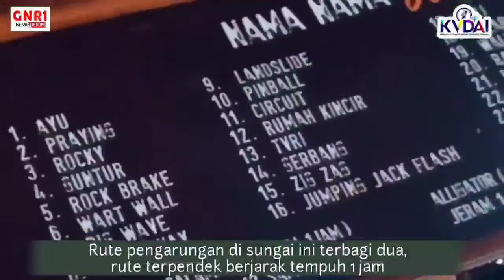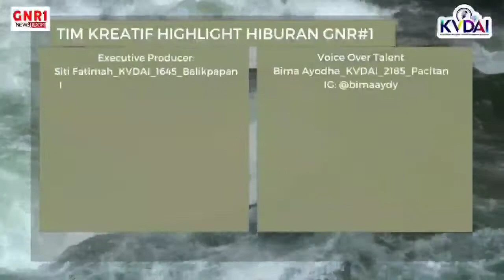3 LOKASI ARUNG JERAM TERBAIK DI JAWA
Dari Studio 1 News Room, inilah KVDAI Highlight...

Sobat KVDAI,
pernah coba olahraga ekstrim sambil wisata? Kalau belum, kamu mesti coba nih wisata arung jeram atau rafting! Mengarungi sungai, menantang jeram demi jeram, melewati batu-batu kali yang menghadang, wah dijamin seru, lho!
Beberapa sungai di Indonesia, khususnya di Jawa, memiliki arus dan kontur yang menunjang wisata rafting. Nah, jika kamu tertarik, simak rekomendasi tiga lokasi arung jeram terbaik di Jawa.

Tayang PREMIERE di Youtube Channel KVDAI pukul 09:00 WIB :

TIM REDAKSI

Executive Producer:

Siti Fatimah_KVDAI_1645_Balikpapan

Producer:

Asti Pravitasari_KVDAI_2373_Solo

Desk Editor:

Shera Andesta_KVDAI_1235_Jambi

Script Writer:

Dwi Ayu_KVDAI_2374_Surabaya

Voice Over Talent:

Bima Ayodya_KVDAI_2185_Pacitan

Audio Editor:

Dwi Ayu_KVDAI_2374_Surabaya

Graphic Designer:

Hendra Hardiyanto_KVDAI_2212_Situbondo

Video Editor:

Mita Laura _KVDAI_1525_Surabaya